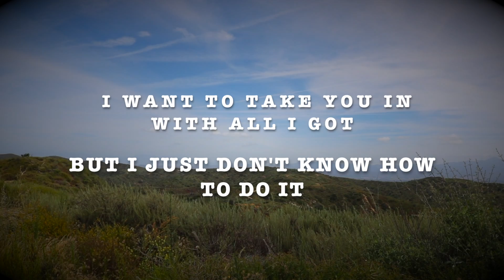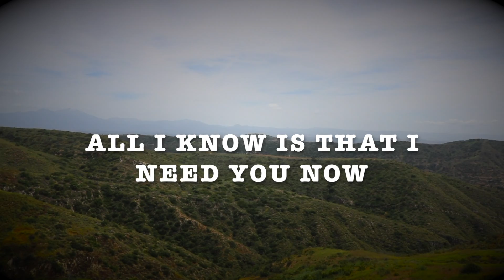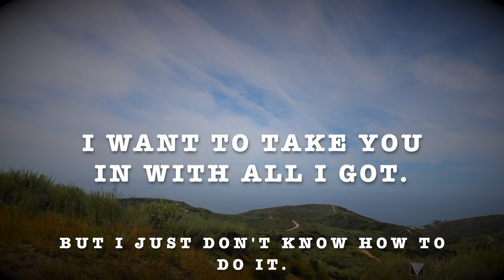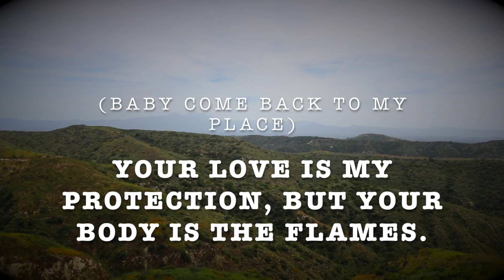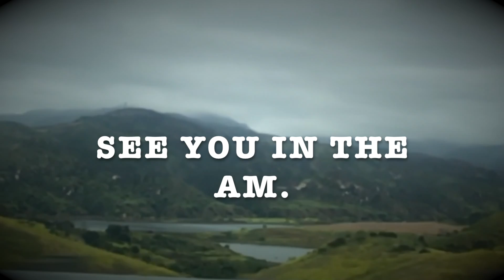Gro Touré - 2 AM (Lyric Video)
Gro Touré - 2 AM (2019)
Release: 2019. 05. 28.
Produced: Gro Touré (@iamswim_ + @thewoodsinmay)
Recorded: Gro Touré (@iamswim_ + @thewoodsinmay)
Mixed/Master: Gro Touré (@iamswim_ + @thewoodsinmay)
Genre: Pop/Trap/Alternative
Language: English